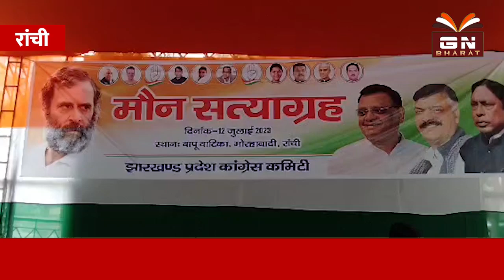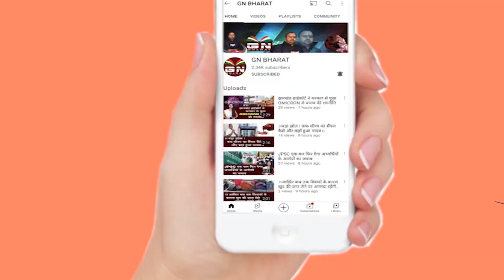मौन सत्याग्रह पर कांग्रेस,BJP पर राहुल गांधी की आवाज दबाने का लगाया आरोप,राजेश ठाकुर ने कहीं बड़ीबात